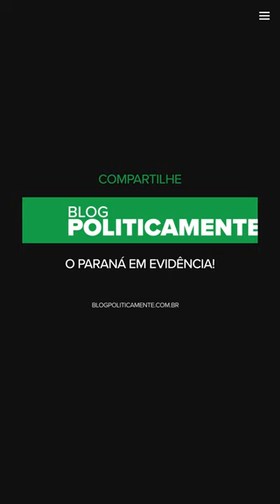Darci Piana está com Covid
Após uma série de eventos, Darci Piana testou positivo. Ele esteve com dezenas de autoridades como Ratinho Junior , Ademar Traiano , Deputado Toninho Wandscheer , Sandro Alex , Alexandre Curi.

Só no evento da Fiep - Federação das Indústrias do Estado do Paraná , estavam presentes 160 prefeitos do Paraná.

▶ Leia no Blog Politicamente.